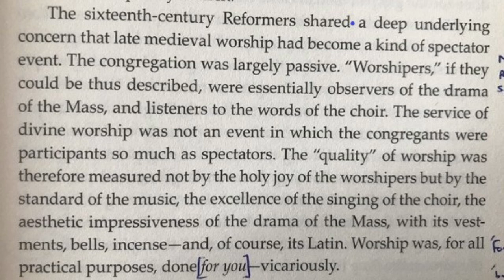WORSHIP IN THE NEW ERA | Jarrod Cooper | PROPHETS SPEAK 2022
Get Bob Sorge's new book "NEXT WAVE - Worship in the new era"

Join our global online community, The Tribe, where we are growing together in the areas of our Christian faith, society impacting leadership, prophetic ministry and creativity, and you’ll get community through “Tribe Social”, over 700 modules of teaching, live ZOOM webinars and even personal leadership coaching, depending on your level of membership.